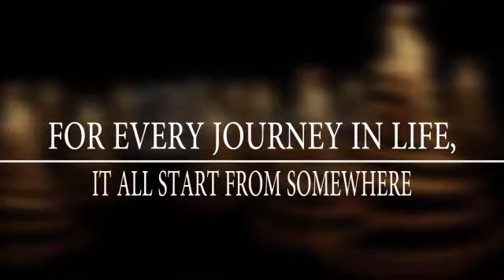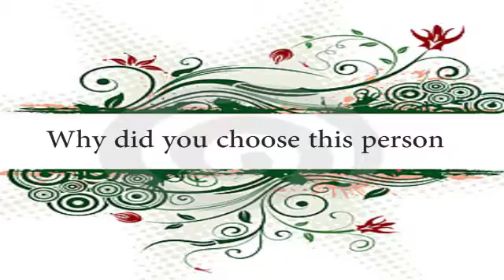My promise to partner